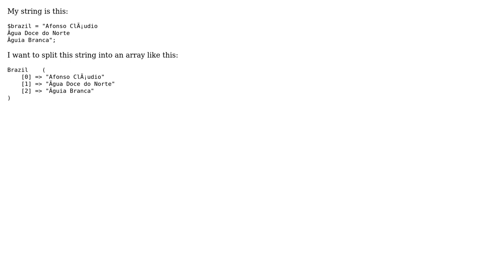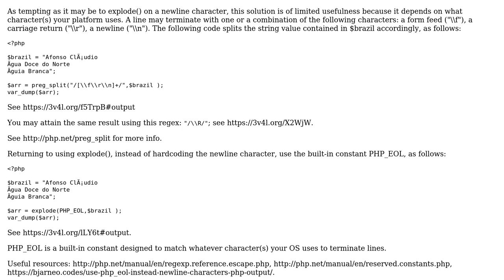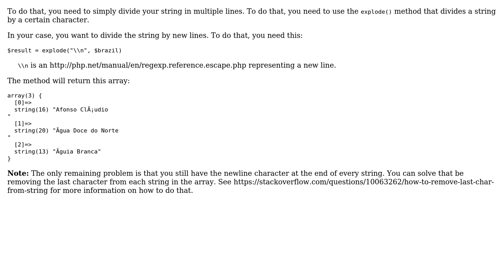How do I generate an array from a multi-line string? (2 Solutions!!)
How do I generate an array from a multi-line string?

With thanks & praise to God, and with thanks to the many people who have made this project possible! | Content (except music & images) licensed under CC BY-SA | Music | Images & others | With thanks to user w4g user slevy1 user Maxime and the Stack Exchange Network Trademarks are property of their respective owners. You are responsible for your own actions.